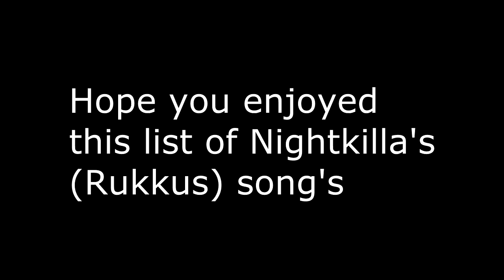Top 10 NightKilla (Rukkus,NK,Realistik) Songs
NightKilla is a group that creates a Electro, Dubstep songs. Rukkus is a name called on NewGrounds, but his real name is Realistik.
I'm not the owner or the artist of this playlist songs.